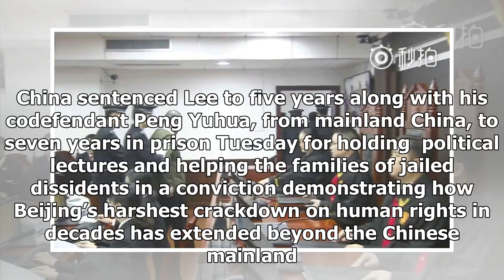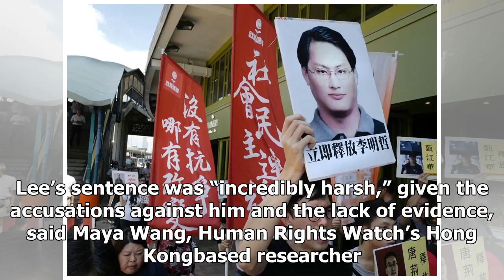News-China Taiwan activists sentence to 5 years for subversion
News - News-China Taiwan activists sentence to 5 years for subversion

In this image taken from video released on Nov. 28, 2017, by the Intermediate People’s Court of Yueyang, Taiwanese activist Lee Mingche sits during a court session at the Intermediate People’s Court of Yueyang in Yueyang in central China’s Hunan Province, Tuesday, Nov. 28, 2017. China sentenced Lee to five years along with his codefendant Peng Yuhua, from mainland China, to seven years in prison Tuesday for holding  political lectures and helping the families of jailed dissidents in a conviction...